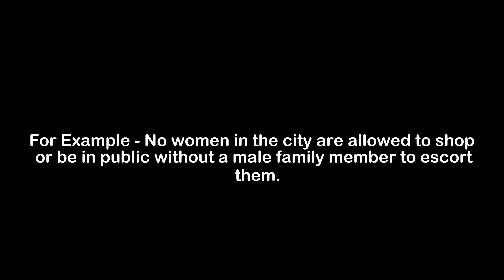What is the Meaning of Escort | Escort Meaning with Example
In this video, we have talked about the meaning of Escort with an example of Escort.

Meaning of Escort - Escort means to go with someone or something as a companion or guard

Example of Escort - No women in the city are allowed to shop or be in public without a male family member to escort them.

1) Escort Meaning
2) What is the meaning of Escort
3) Escort meaning with example
4) Escort definition with example
5) Escort pronunciation
6) Meaning of Escort in English
7) What does Escort means?